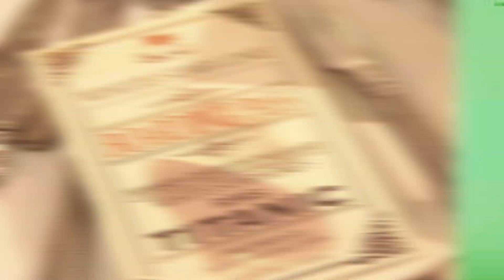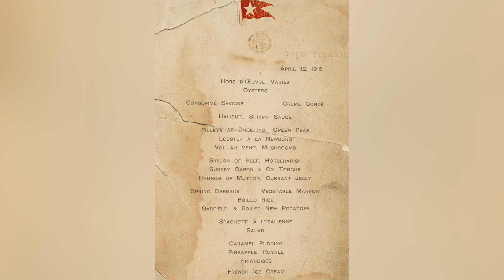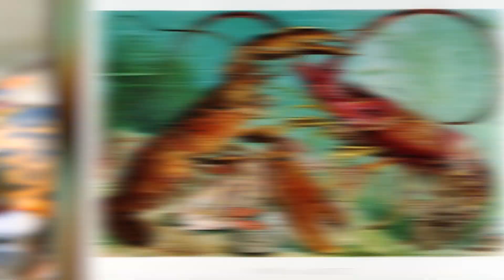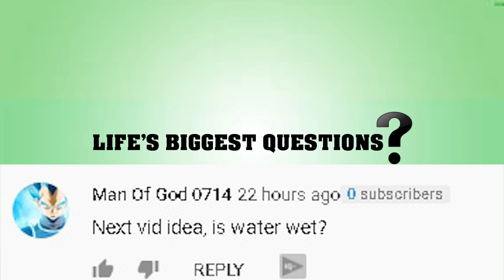What Happened To The Lobster Of The Titanic?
Our recent Titanic trilogy is turning into a tetralogy. We’re steering off-course, though, in order to bring you the maximum amount of entertainment with a little bit of a lighter spin. While the Titanic memes is pretty funny, and seems like a reasonable thing with a possibility of happening, we’ve gotta dive a little deeper to figure out if these tasty crustaceans had a fighting chance out in the big blue.